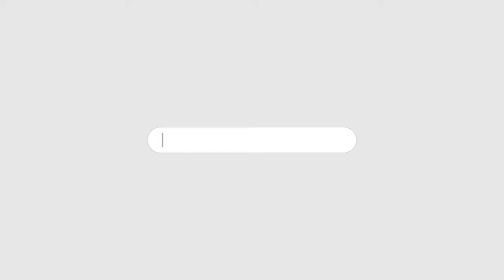ITTEHAD NEWS | BELGAUM | - KARNATAK KI SIYASAT PAR KAALE BAADAL..? (08-06-2024)